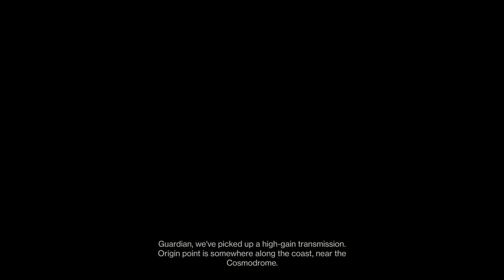Fallen S.A.B.E.R. Gameplay (No HUD, 4k60) - Destiny 2